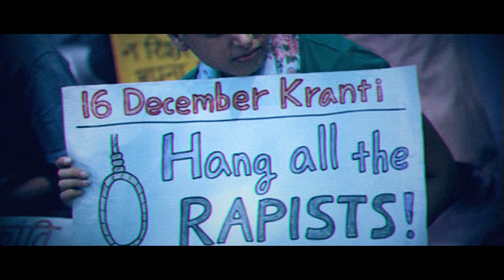Namo Narayana - Tat Tvam Asi by Manjari - Video HD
Band - Tat Tvam Asi by Manjari
Manjari - Vocals
Arun Thomas - Lead Guitar
Abhijith Sudhi - Bass
Mahesh Mani - Mridangam
Pranav - Keyboards
Preshanth PS - Drums
Mixed and mastered by S Krishna, SS Digital

Director - Sumesh Lal
DOP - Vipin Chandran
Edit, VFX and Coloring - Alby Nataraj
Associate Director - Vinu Janardanan
Camera: Mahesh SR, Aneesh CS
Production designer - Akhilesh KR
Choreography - Remya R Menon
Dancers - Remya R Menon, Deepthi Karat, Harsha Saji
Costume designer - Remya Suresh
Makeup - Shaji Mirza, Unni (Manjari)
Art - Suresh
Production asst - Subash
An Aum-i Artistes Production